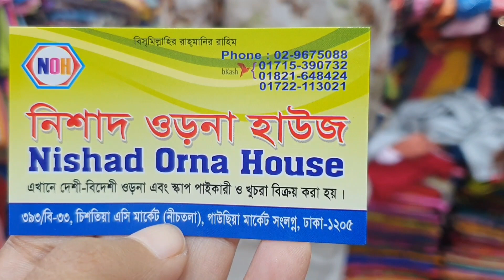কাশ্মীরি শালের সুবৃহৎ পাইকারি দোকান /karmiri shawl collection